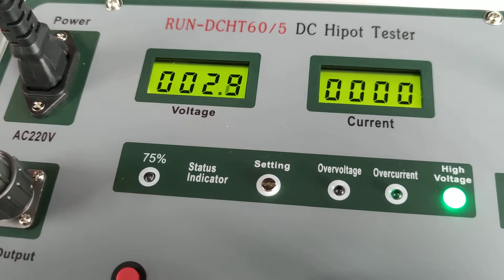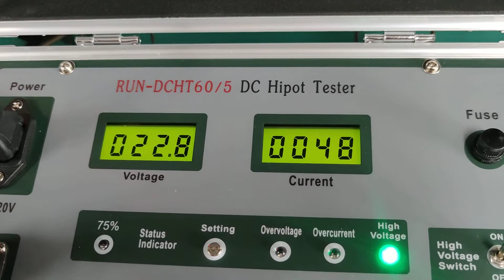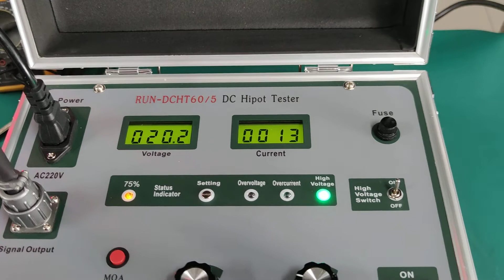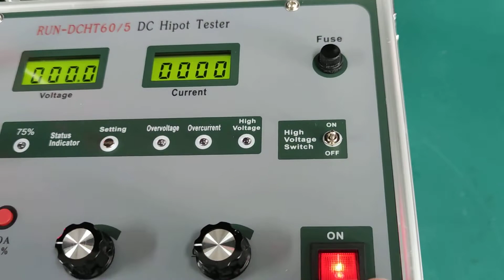how to use the dc hipot tester to do the test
This is the hot-sale high voltage tester, and has two boxes
this video will tell you how to use and its function of the dc hipot tester